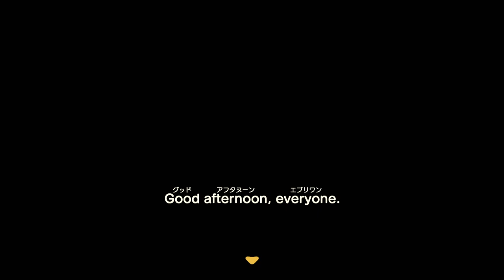#1【ライフ】散らばれ！どうぶつの森「あつまれ どうぶつの森」【Elza let(エルザ レト)】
今回は「あつまれ　どうぶつの森」をゲーム実況していきます。
さあ、無人島生活でどのようなことが起きるのか？

-GAME INFO-
■タイトル：あつまれ どうぶつの森
■対応ハード：Nintendo Switch
■ジャンル：Social simulation game（人生シミュレーション）
■開発元：任天堂、 任天堂企画制作本部